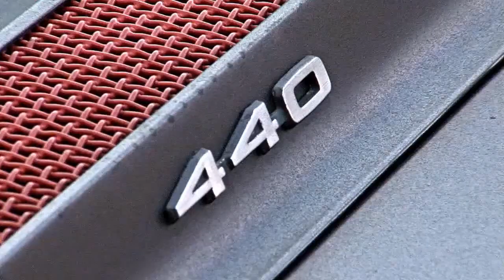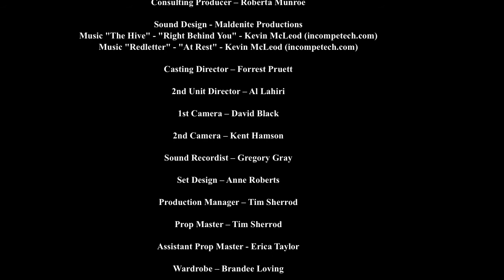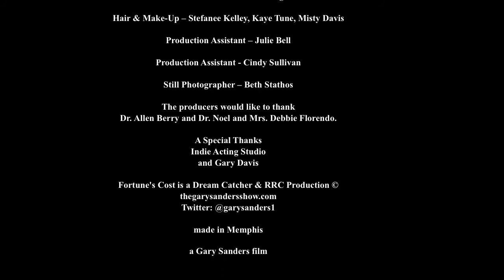Fortune's Cost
A young couple struggling to make ends meet are given a gift. A gift that promises to improve their fortunes.